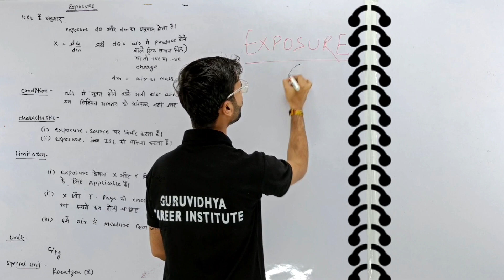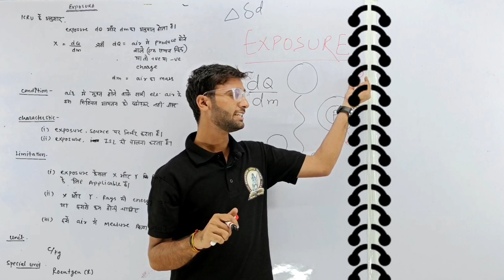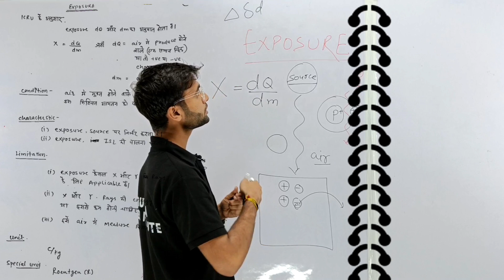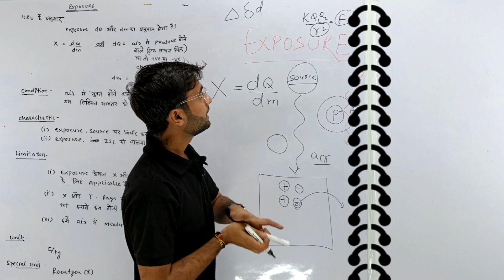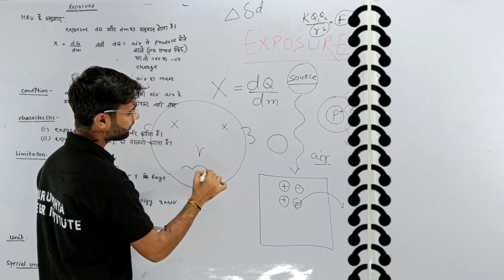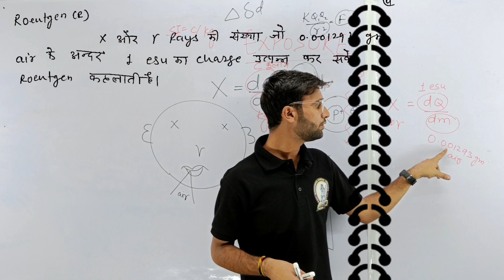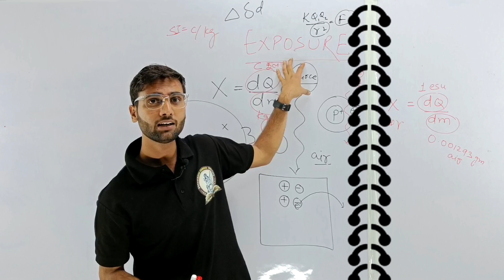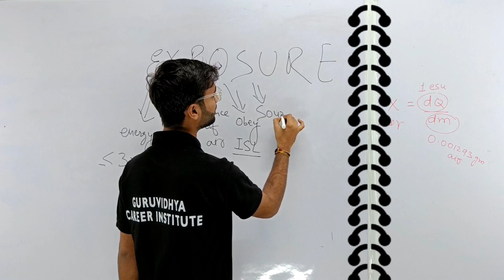RADIATION UNITS- 2 , Exposure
GURUVIDHYA CAREER INSTITUTE, JAIPUR